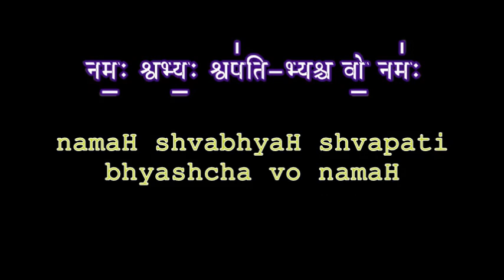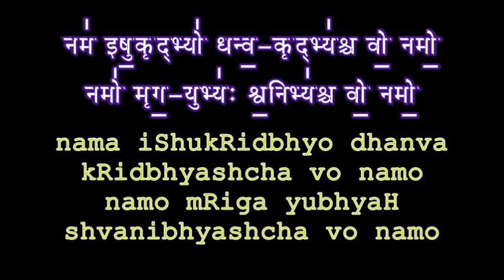Learn Namakam Fourth Anuvaka Part 07 Veda Classes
Download Namakam Text.